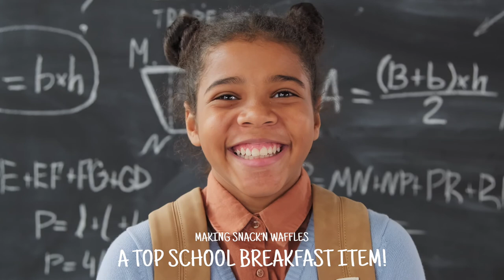Snack'n Waffles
Snack'n Waffles are pre-sweetened, fully baked, and infused with incredible flavor! Baked from 100% organic grains and containing 42% less sugar than waffles with syrup, Snack'n Waffles are truly ready to eat, already sweet! Snack'n Waffles are Individually wrapped, minimally processed and made with premium ingredients making them nutritious and fun for kids and gourmet and convenient for adults!

Snack'n Waffles come in three delicious flavors:
Buttery Maple
Sweet Cinnamon
Wild Blueberry